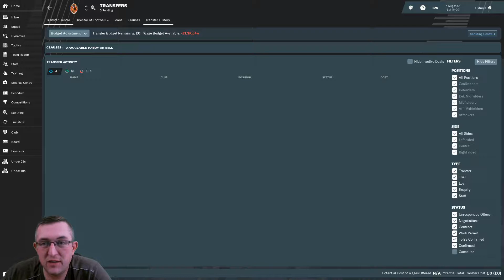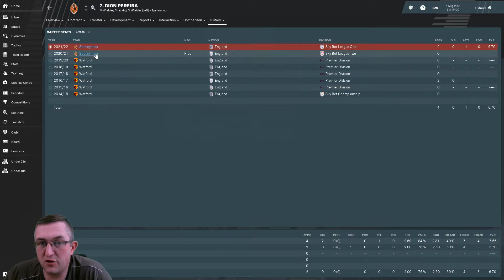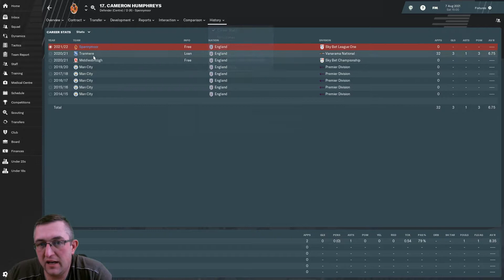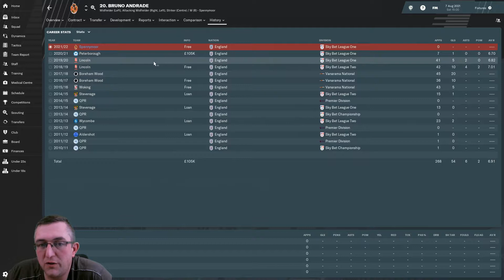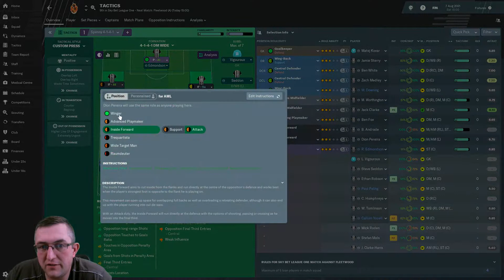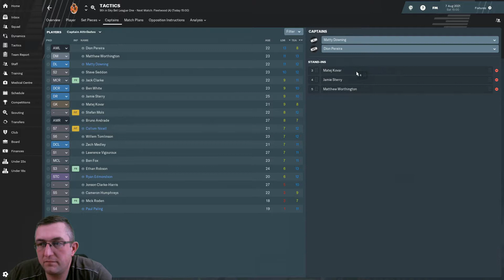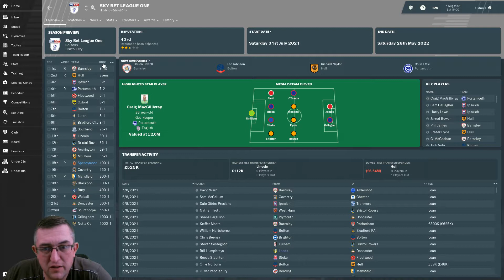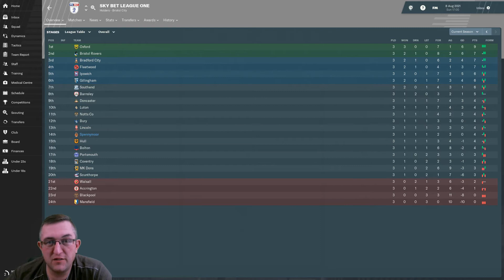Spennymoor Town FC | #24 | League One Action Underway | Football Manager 2019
It's a brand new season for Spennymoor Town FC as we begin to fight for League One success on Football Manager 2019. In this video I show you all the many transfers both in and out of the club, introducing you to our new players and we live commentate on a match against Fleetwood Town. Here we go!